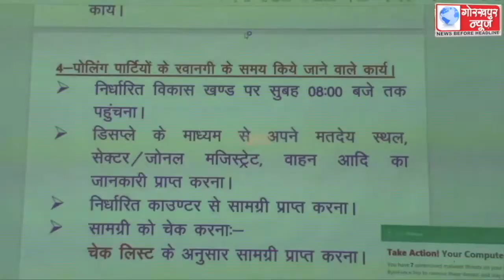त्रिस्तरीय पंचायत चुनाव में ड्यूटी पर लगाए गए कार्मिकों को तीसरे दिन भी तीन शिफ्टों में दिया गया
त्रिस्तरीय पंचायत चुनाव में ड्यूटी पर लगाए गए कार्मिकों को तीसरे दिन भी तीन शिफ्टों में दिया गया प्रशिक्षण,15 अप्रैल को अपने बूथ पहुँचकर कार्मिक करायेंगे मतदान